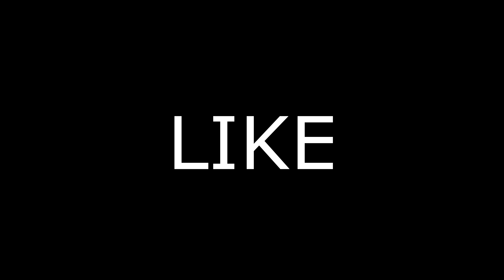this gun beats any ar in rebirth 🤯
Other GOATS: galex, Mochi, Strafhe, Bearpig

best BAR loadout
BAR in rebirth
the 2 shot BAR